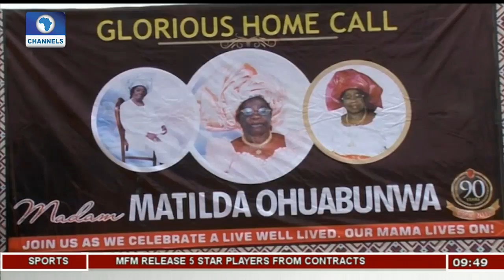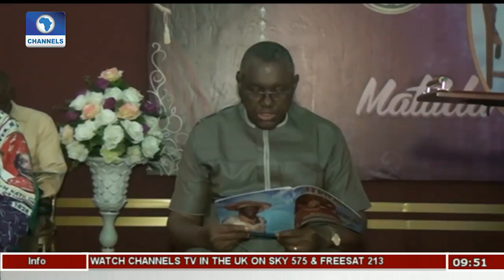Glorious Home Call Of Matilda Ohuabunwa | Metrofile